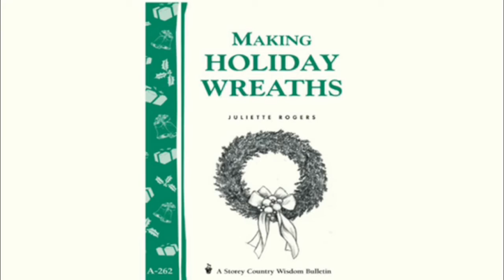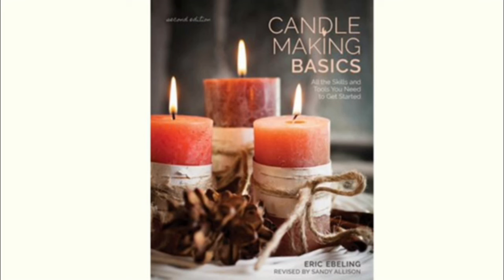Book Recommendations (Holiday Craft Books)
Recommended Holiday Craft Books from BSBW Librarian Susan, which are available to download on the Libby or Hoopla Apps.

 1.  Martha Stewart's Handmade Holiday Crafts by Editors of Martha Stewart Living
 2.  Knitting to Go by Kris Percival
 3.  Making Holiday Wreaths by Juliette Rogers
 4.  The Everything Soapmaking Book by Alicia Grosso
 5.  Candle Making Basics by Various Authors